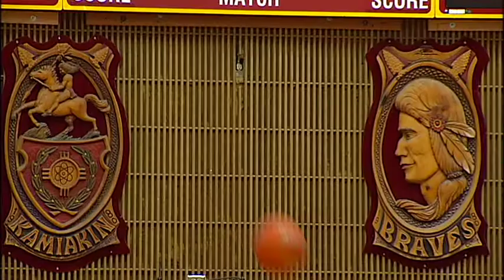Kamiakin vs. Pasco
Kamiakin vs Pasco high school boys basketball 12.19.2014 shot by Lucas Barker